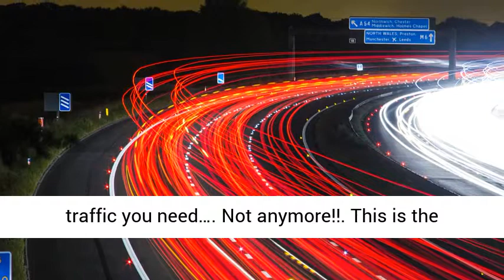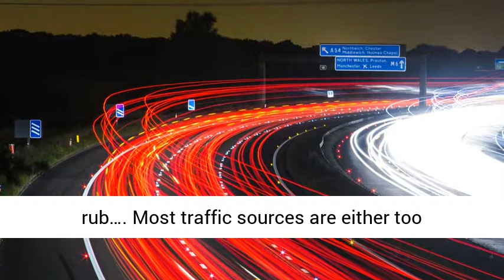Enigma Review, Bonus, Demo, Walkthrough From Brendan Mace, Jono Armstrong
Enigma

Brandon Mace’s Enigma
Enigma – EASY FREE Traffic – Software MANIPULATES FACEBOOK ALGORITHM TO Produce FREE TRAFFIC…. On Demand
Exploits a Loophole Inside Of The Facebook Algorithm That Gives You Access To An Audience Of…
Over 2.4 BILLION Facebook Users
I created a software that will automate 80% of the work AND included detailed training showing you:
1.How to use the software
2.How to do the enigma hack
3.Multiple ways to make money from the free traffic
Traffic Loophole?…
ABSOLUTELY!!
And we’re not exactly sure how long this loophole will stay open which is why you need to ACT NOW to take advantage of this FREE TRAFFIC Surge…. Before it’s “Officially” discovered
In the past, you’d have to sacrifice money to get the traffic you need…
Not anymore!!
This is the World’s first software that exposes a loophole in the Facebook Algorithm
And therein lies the rub…
Most traffic sources are either too expensive, or not targeted enough to your offers.
And that’s the best thing about this…
“This Is FREE Traffic
That Actually Converts!!”
We’ve ran thousands upon thousands of impressions with this traffic.
The Traffic Is Virtually UNLIMITED AND IT’S FREE!!
STEP NO.1
Plug In Your Niche / Keyword
STEP NO.2
Access The Loophole
(A 15 SECOND PROCESS)
STEP NO.3
Release The Beast!…
(FAST ‘BUILT-IN’ SOURCE OF “HOT” TRAFFIC)
Traffic To ANY Offer
100% FREE Targeted Traffic
All-in-one solution (nothing else needed)
It’s as “automated” as it gets
Enigma:
Enigma exploits a Loophole inside of the Facebook algorithm that can be used to generate a SURGE of FREE Traffic. Inside the members area we show you exactly what you need to do to get started using this loophole too… in step by step videos
We’ve also developed a software that makes Enigma an “All-In-One” system that focuses on 100% FREE Targeted Traffic.
You could buy the puzzle pieces separately, or you could get “Enigma,” and have everything all under one hood.

Brandon Mace’s Enigma